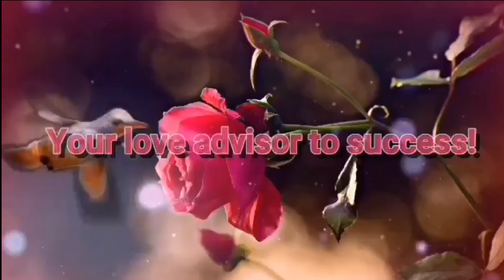TIPS PARA MAHALIN KA NG KA LDR/READING COMMENTS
Hello mga besh
God Bless you all maraming salamat sa patuloy ninyong supporta sa ideas at sa mga nagtanung sana natulungan natin kau kahit sa ganitong simpleng paraan mga besh

Ingat tayo palagi mga besh

Good  luck sa inyong lahat
God Bless po sa ating Lahat

  For private message ; dito lang sa facebook link besh

Click niyo lang po yan mga besh  at mag message kayo mababasa ko yan replayan ko kayo anytime pag di busy ang lola ninyo  hehe